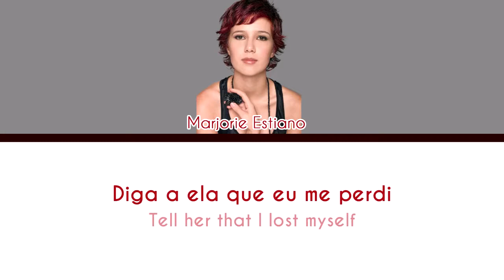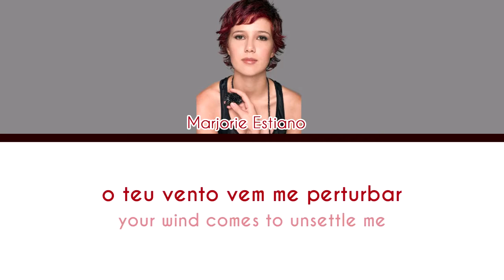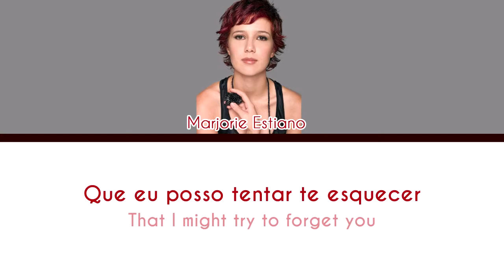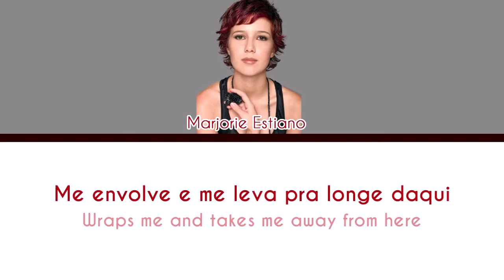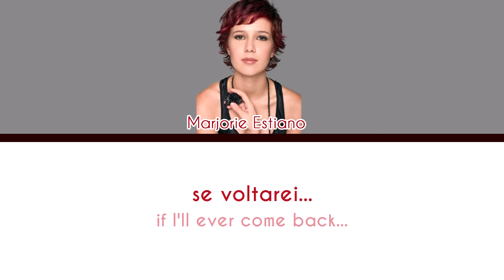Marjorie Estiano - Você sempre será [Lyrics PTBR/ENG]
Feel free to request any songs you want might English translation for :)

I do not own or claim any right over the song or pictures.